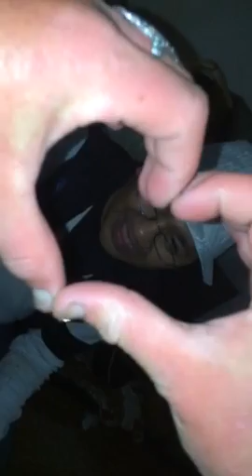IPAGLALABAN KO/KUMUSTA KA AKING MAHAL - directed by MOLLIE WOP